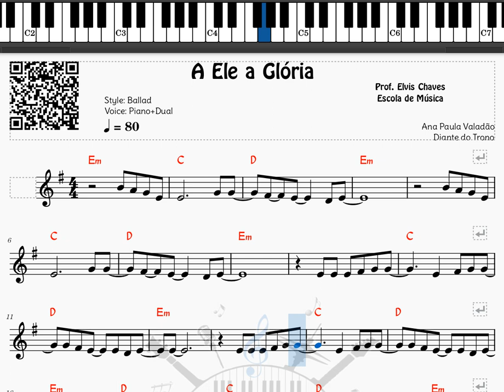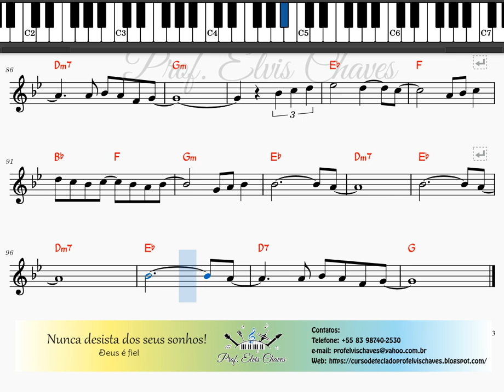🎼 A Ele a Glória (2) - 2481 - Diante do Trono - Tutorial Partitura Fácil 2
🎶 Adquira essa partitura em formato PDF aqui | Get this score in PDF format

💽 Título da Música | Song Title: A Ele a Glória (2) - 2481 - Diante do Trono

Outras formas de contribuir: | Other ways to contribute:
Contribua com | Contribute with R$5: